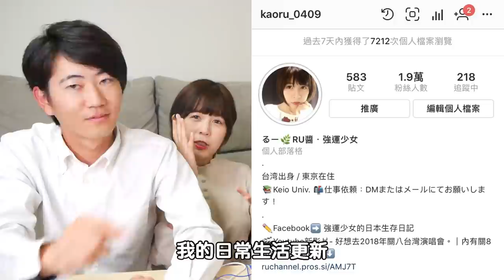日本人VS台灣人🔥經典日劇主題歌曲搶答賽！你可以猜對幾首？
這些歌都比較舊了～好懷念! 但最新日劇我也追不少，希望下次可以用新一點的日劇再跟文當拚一次XD